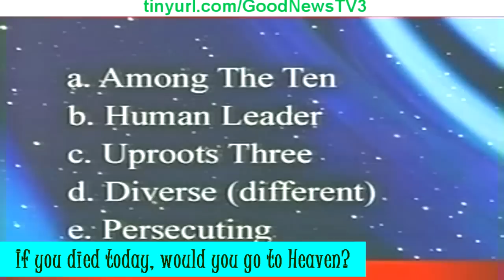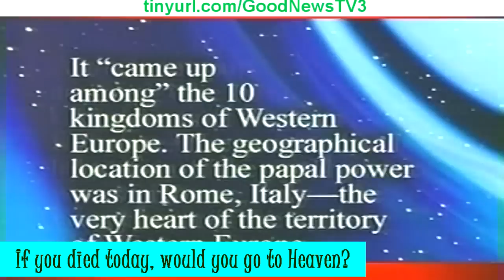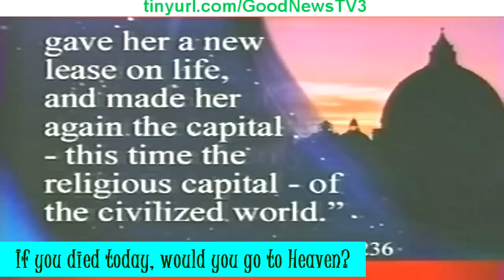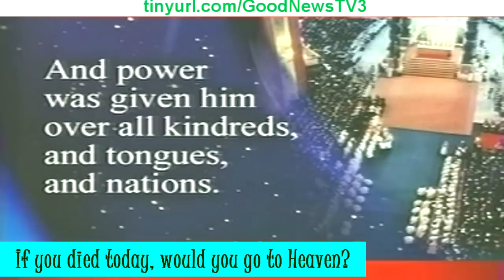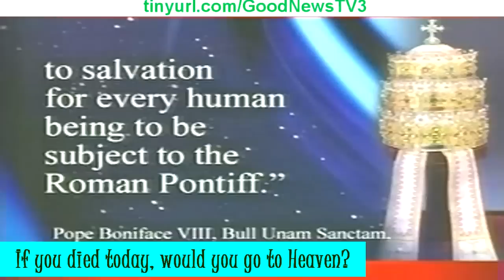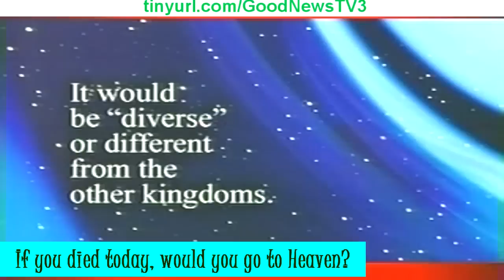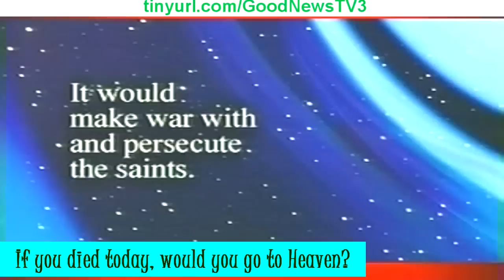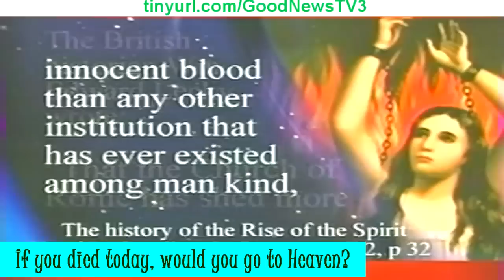The bride of the anti-christ Episode 1 - GoodNewsTV3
Shocking Facts about a Misunderstood
Prophecy, and now the real truth...

An internet search today on "who is the antichrist" will reveal anything from the star of the Baywatch TV series to the president of the USA. God's Word does not instruct us to make ridiculous wild guesses or any guesses for that matter as to what we think Bible prophecy says, in fact we are specifically told in 2 Peter 1:20 "...that no prophecy of the scripture is of any private interpretation." One good key to understanding Bible prophecy is laid out in the principle of the following verse: Isaiah 28:10 "For precept must be upon precept, precept upon precept; line upon line, line upon line; here a little, and there a little:"

In this document we are going to do something totally different to the majority. We are going to discover the truth about who is the antichrist using the Word of God and support it with many sound historical quotes. None of what we cover will be speculation and none will be private interpretation. When you finally realize how to understand the symbols of Prophecy and how to comprehend it, you will be surprised how simply it comes together.

The contents of this document contain some of my own writings as well as many excerpts from the works and writings of the late Christian Edwardson. He is a much respected author with his work well supported by scripture and historical quotes for credibility. All the sections in "gray" are his writings.

The Basic prophetic timeline

Understanding how Daniel and Revelation work together is a crucial part of understanding Bible prophecy and who is the antichrist, and in the following studies you will see how Daniel helps unlock the book of Revelation. It would be advisable to read Daniel 2 before beginning as this gives the basic prophetic timeline from Babylon to the second coming of Christ. In the book of Daniel, the principle of repetition and enlargement is used. Daniel 2 gives the whole basic prophetic timeline of history in brief and then each chapter enlarges with more detail and information etc. Unlocking Daniel's symbols makes the prophecies of Revelation come clear.